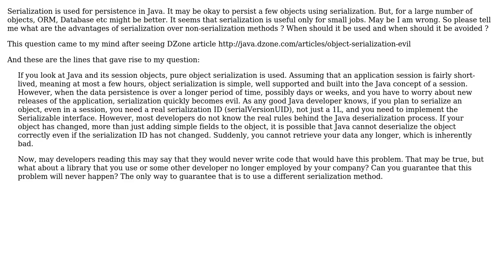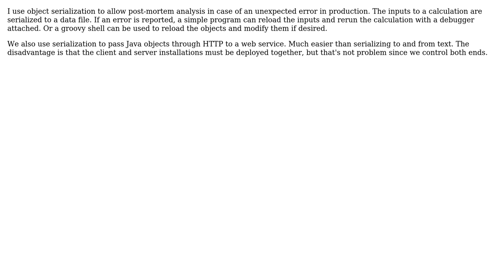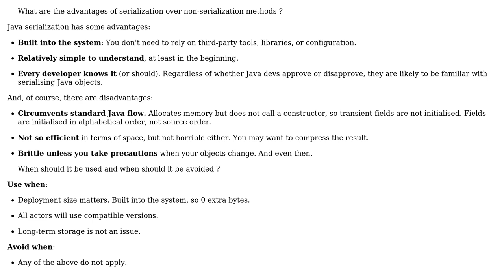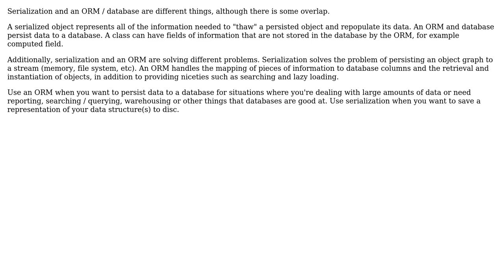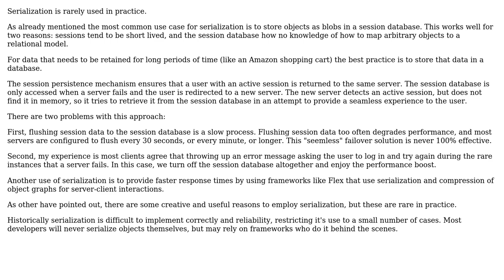Software Engineering: Java serialization - advantages and disadvantages, use or avoid?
With thanks & praise to God, and with thanks to the many people who have made this project possible! | Content (except music & images) licensed under CC BY-SA | Music | Images & others | With thanks to user sky scraper user Sam user kevin cline user k3b user JvR user Joachim Sauer user gnat user eric w and the Stack Exchange Network Trademarks are property of their respective owners. You are responsible for your own actions.